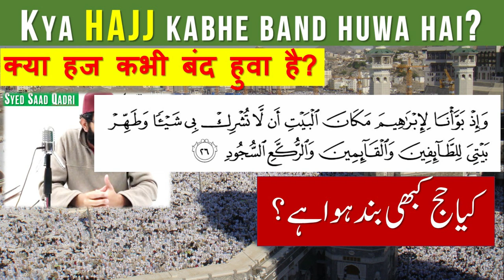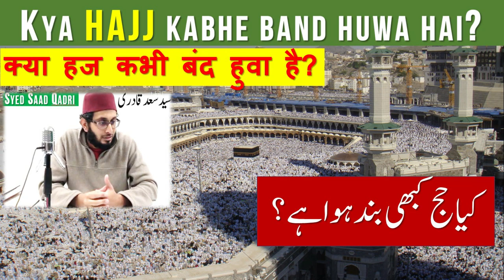Kya HAJJ kabhe band huwa hai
Has hajj ever been stopped?